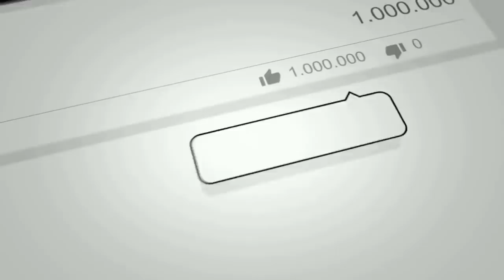PRABOWO TERBARU HARI INI - BERITA TERKINI 11 NOVEMBER 2019